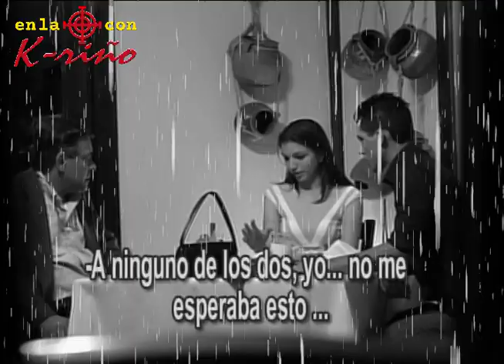LLORA POR INFIEL